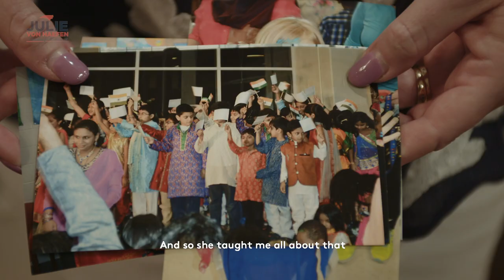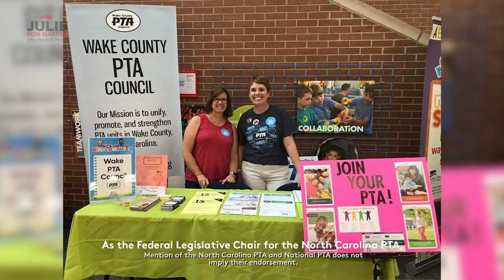Julie Von Haefen for State Representative